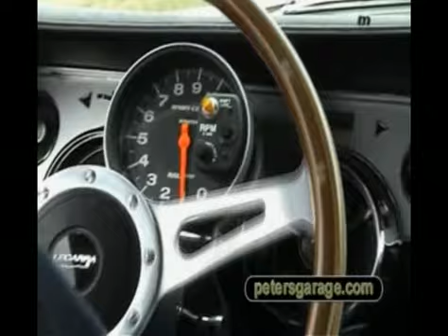GT 500 Eleanor Mustang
What a beauty... courtesy of petersgarage.com.